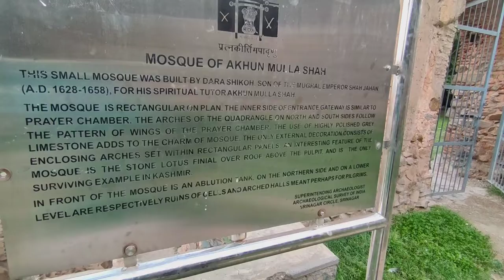Ziyarat Hazrat Makhdoom Sahib RA.OUR GREAT SAINT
ROZA SHARIF HAZRAT MAKHDOOM SAHIB (R.A)
SHAIKH HAMZA MAKHDOMI (R.A) (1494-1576)
Sultan-Ul-Arifeen inherited the mysticism and from the very childhood was inclined to the company of holy men, and to the truth. Having read the holy Qu’Oran in the village, he went to the seminary of sheikh Ismial Kabroi for higher studies. Once he was playing instead of going to elementairy schools (Maktab) his father happened to come there, grew angary, and beat him so severely that he fell ill. From the day he pledged that he would never play with his Grand Father Zaiti-Rene. He went to see Fatah Ullah son of (Hazrat Baba Ismial) the spiritual teacher of the Rene tribe,and learn the Qu’ran for a year in the monastery at Shamsi-Chack here he was enrolled into the seminary of Baba Ismai Kabroi, as a student, for higher studies. He studies the jurisprudence, tradition, Logic, Philosophy, Ethics and Mysticism.

DEATH HIJRI OF SHEIKH HAMZA (R.A)
Sheikh Hamza Makhdoomi died in the hijri year (984) during the reign of Sultan Ali Shah Kochak. His colleague Tahir Rafique said his funeral prayer. He was buried near Hari Parbat.

Hazrat Sultanul Arifeen Sheikh Hamza Makhdoom Kashmiri (R.A)

One of the most sacred shrines in Kashmir is the shrine of Makhdoom Sahib (R.A) which is located on the southern side of Hari Parbat Hill (Kohi Maran) in Srinagar city. The mosque, built in the name of the Sufi saint Makhdoom Sahib or Hazrat Sultan-Ul- Arifeen (R.A), is placed below the attractive Mughal Fort, the Hari Parbat Fort, is a structure with many pillars and thus a rare example of Mughal architectural style.

Sheikh Hamza Makhdoom, entitled Mehboob-Ul-Alam, and Sultan-Ul-Arifeen, was born to Baba Usman, at Tujar Sharief, a village in Kashmir, of the Chandra-Vanshi Rajput family, a hereditary landlord, a scholar and a mystic saint of high order. Hazrat Baba Dawood Khaki was one of the pious and renowned companions of Hazrat Sultan-ul- Arifeen Makhdoom Saheb (R.A.). He was the chief Qazi of Kashmir and a scholar of great repute. It is said that Shah Hamdan, the great saint of Hamdan offered prayers at the platform where the present mosque of Baba Dawood Khaki stands now.

Baba Dawood Khaki writes that the father of Sheikh Hamza Makhdoom(R.A) was among the chiefs of his own tribe and he was linked to a Kashmiri royal tribe namely ‘Chakoun’ and few relatives of Sheikh Hamza Makhdoom(R.A) were inhabitants of Kachi Hama, a village on the foot of a mountain far from Tujar. During his studies he used to meditate a lot. Baba Dawood opines that Hazrat Makhdoom did not rest during night for years but remained engaged in prayers. He inherited the mysticism, and from the very childhood was inclined to the company of holy men, and to the truth. Having read the holy Qu’ran in the village, he went to the institution of Sheikh Ismial Kabroi for higher studies.

Once he was playing instead of going to elementary school (maktab) his father happened to come by, grew angry and beat him so severely that he fell ill. From the day he pledged that he would never play with his grand father Zaiti-Rena. He went to see Fatah Ullah (son of Hazrat Baba Ismial) the spiritual teacher of the Rena tribe, and learnt the Qu’Oran for a year in the monastery at Shamsi-Chak , he was enrolled into the seminary of Baba Ismial Kubrawi, as a student, for higher studies. He studied the Jurisprudence, Tradition, Logic, Philosophy, Ethics, and Mysticism.

Sheikh Hamza Makhdoom(R.A) came to Srinagar were he was nurture and raised to Higher Spiritual states. Sultan-Ul-Arifeen says, “I was directed to say the daroods, mention of the names, and prayers because of His kindness and whenever I sluggish in the conduct I was reprimanded. “Hard work and painstaking prayers in the early youth made him old before time” Hazrat Sultan-Ul- Arifeen (R.A), according to Baba Dawood (R.A) used to heave a sigh and weep often while interpretation this verse:

“ Sokhtam Chandaun Ki Bartan Nesiat Degar Jaie Daag

Baidazien Khawhum Nihadin Daag Bar Balaie Daag